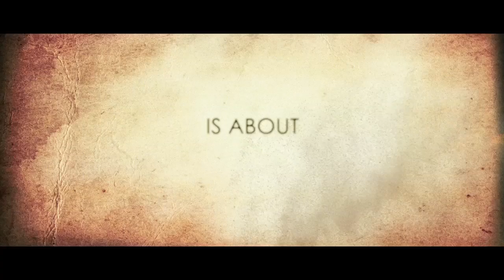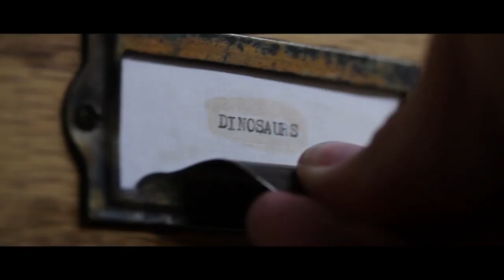Dinosaur 13 Official Trailer HD | Trailers | FandangoMovies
A documentary about the discovery of the largest Tyrannosaurus Rex fossil ever found.